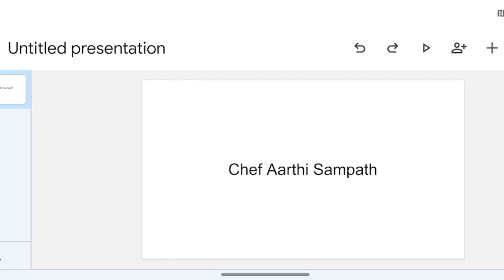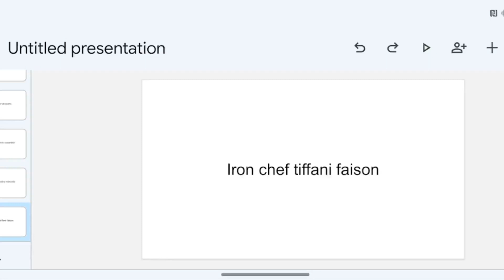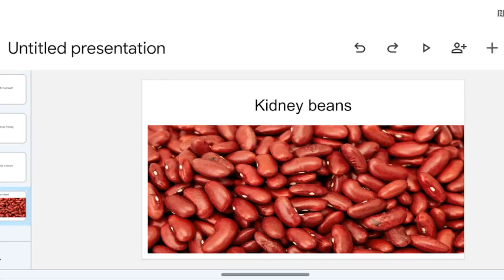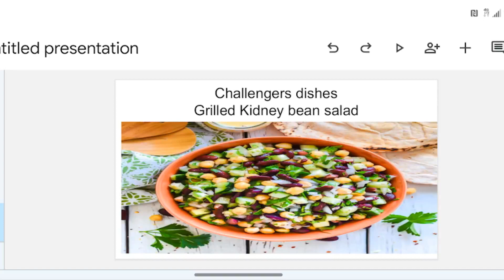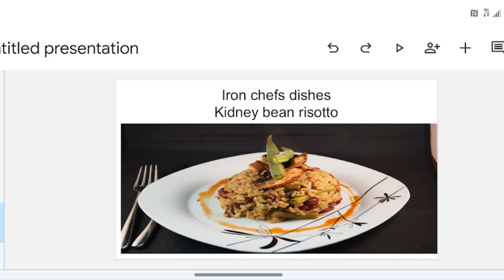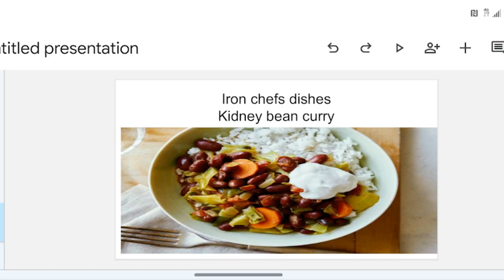toc iron chefs vs toc challengers